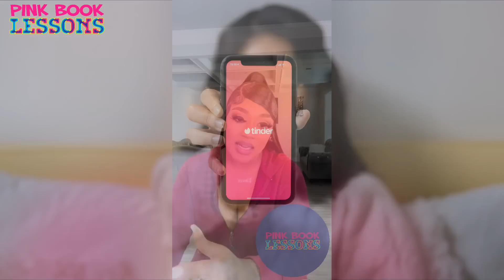SIGN Language 101 | 24YO Says Men Are Unpleasant and Not Much to Have...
PREVIOUS VIDEO" Jayda Cheaves | Self-Entitled Modern Woman Complains That Men Aren't Worshipping Women Anymore Like the 80s & 90s

Single Mother of 5 Wants a Man that's 6'5 & No Baby Mama Drama [Kendra G Reaction]

Dating Younger Men the Solution for Aging "Bad" Chicks & "Boss" Chicks? | Rapper Trina Engaged

The TRUTH About Why Modern Women Are So Unhappy | Do Boss Chicks Really Have It All?